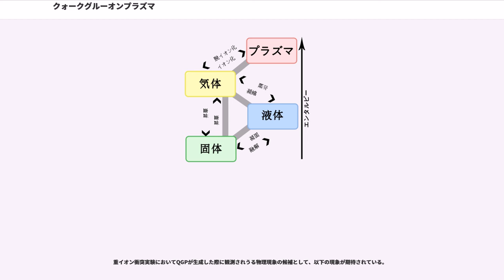クォークグルーオンプラズマ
クォークグルーオンプラズマ (Quark-Gluon Plasma, QGP) とは、高温・高密度状態において存在すると予想されているクォークおよびグルーオンからなるプラズマ状態である。高密度状態におけるハドロンからのクォークの解放は1975年にJohn C. CollinsとMalcolm John Perryによって予言され、同年、高温状態におけるクォークの解放がニコラ・カビボとGiorgio Parisiによって予言された。

低温・低密度状態では、クォークはハドロンの中に閉じ込められており、単独で取り出すことはできない。量子色力学(QCD)による理論計算によると、核子の密度が低い場合は150～200MeV (約10K)以上の高温状態、ゼロ温度では通常の核子の密度の10倍程度の高密度状態で、多体効果によりその系はクォークとグルーオンからなるガス状態になると予想されている。

クォークグルーオンプラズマはビッグバン後の初期宇宙（高温状態）、あるいは中性子星の内部で実現されていると考えられている。これらをそのまま地球上で再現することは不可能であるが、高エネルギーの重イオンを衝突させることで瞬間的に高温高圧を発生させ、実験的にクォークグルーオンプラズマを作ることが出来ると考えられている。

ブルックヘブン国立研究所 (BNL) の相対論的重イオン衝突型加速器 (RHIC) による実験は、高温高密度物質に関する様々な新現象を明らかにしたが、それらがQGPで説明できるという決定的な証拠はまだない。2005年4月の報告では、QGPを完全流体（粘性がゼロの流体）であると仮定したときの相対論的流体力学モデルと矛盾しない性質が得られており、これはQGP中の粒子が強く相互作用し合う状態（強相関プラズマ）であることを示唆している。さらに、2008年に稼働した欧州原子核研究機構 (CERN) の大型ハドロン衝突型加速器 (LHC) によるATLAS、CMS、ALICE実験でのさらなる研究によって、量子色力学に基づく理解が得られることが期待されている。

有限温度のハドロンガスやQGPの状態方程式（熱力学量と温度の関係式）を理論的に予言することは、その熱力学的な性質を知るために重要である。これらの関係式は、十分に低温・高温状態に限っては、統計力学を用いてシュテファン＝ボルツマンの法則（光子気体の状態方程式）を導いたのと同様の方法で導出できる。

以下の議論では、単純化するために質量ゼロのクォークのみを考える。このとき、転移温度以下のハドロン相においては質量ゼロのパイ中間子が真空から励起し、QGP相においては質量ゼロのクォークやグルーオンが励起する。十分低温においては、パイ中間子の間に働く相互作用が十分弱くなることがカイラル摂動論によって証明されている。一方、十分高温においては、クォークやグルーオンの運動量が十分大きいので、漸近的自由性により結合定数は小さくなる。従って、十分低温・高温の場合に限っては、相互作用の無い自由なパイ中間子ガス、自由なクォーク・グルーオンのガスと見做す近似が可能となり、一般的な統計力学の手法が適用できる。

パイ中間子のみからなる有限温度のハドロンガスに対して、圧力P、エネルギー密度ε、エントロピー密度sは以下のように表せる。
ここで、dは南部＝ゴールドストンボソンの自由度（縮退因子）の数で、クォークのフレーバー数がNのとき
である。例えば、N=2の場合はπ、π、πの3つである。

一方、QGPに対する、圧力、エネルギー密度、エントロピー密度は以下のように表せる。
ここで、dはグルーオンとクォークの自由度の数で、
である。グルーオンに対してはスピンとカラーの自由度を、クォークに対してはスピン、粒子・反粒子、カラー、フレーバーの自由度を足し上げている。クォークの自由度に掛けられている因子7/8はフェルミ分布関数から来る因子である。さらに、パラメータB›0はMITバッグ模型において導入されたバッグ定数と同じものであり、2つの異なる真空の構造の差を決定する。すなわち、ゼロ温度ゼロ密度において、QGPの存在する真空はハドロンの存在する真空と比べて圧力はBだけ低く、エネルギー密度はBだけ高い。

例えば、N=3、N=2の場合、ハドロンガスの自由度は3、QGPの自由度は37となる。このようなハドロン相からQGP相への相転移に伴う自由度の増大によって、圧力やエネルギー密度、エントロピー密度は劇的...